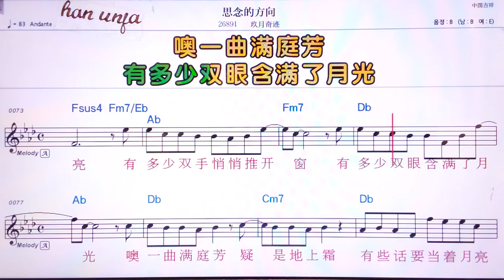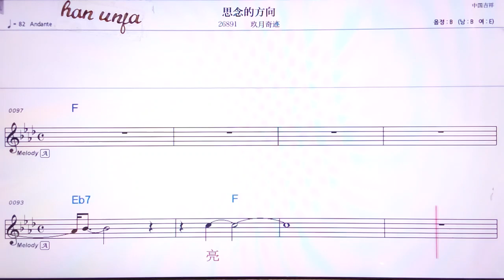💖쓰니앤더펑씨앙/ 지우우에치찌 👍MR,유투브 노래방,가라오케 악보 코드 가사 ,Karaoke,반주